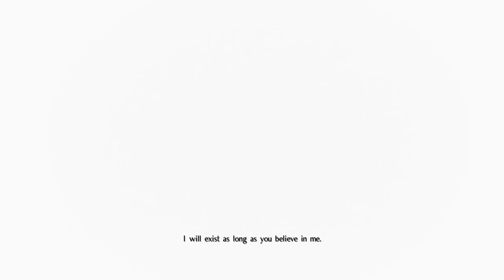Nioh: Boss #18-19 - Edward Kelley & Yamata-No-Orochi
Ending scenes included.